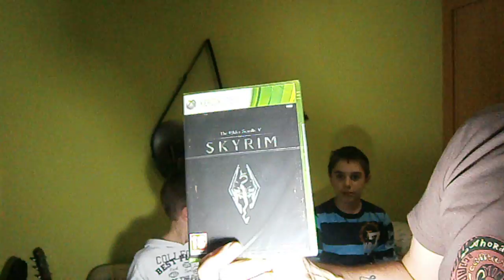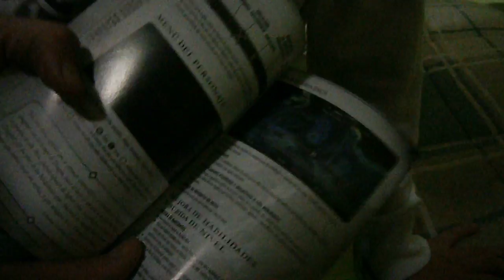El mejor unboxing de todos | Skyrim + Sorpresa